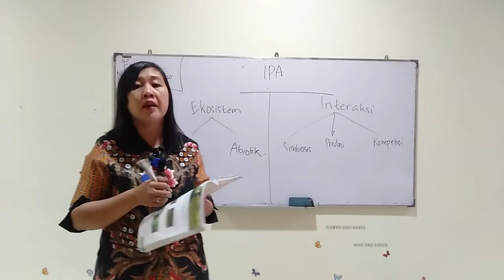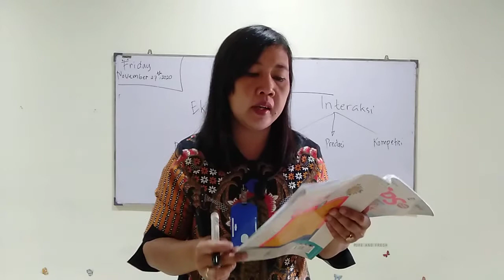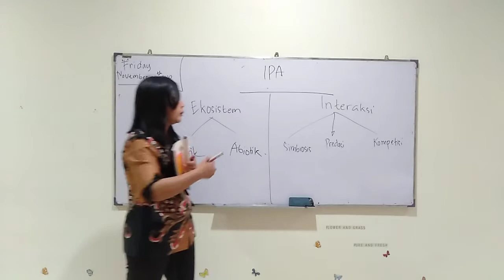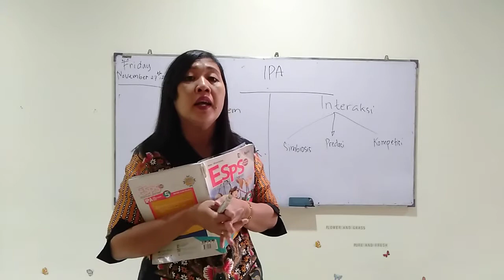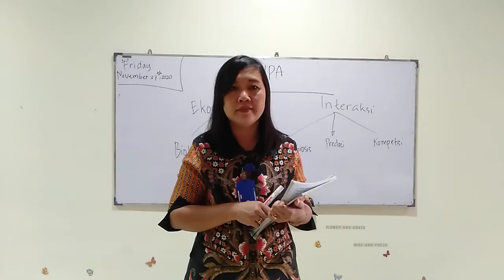SD MANGGALA GRADE 5, IPA, JUMAT 27 NOVEMBER 2020